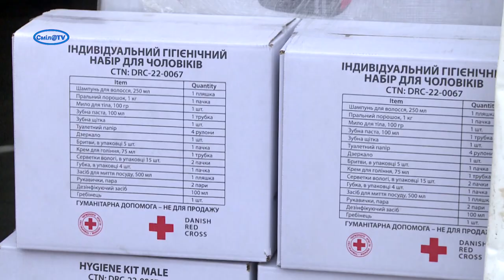Отримали гуманітарну допомогу від Червоного Хреста